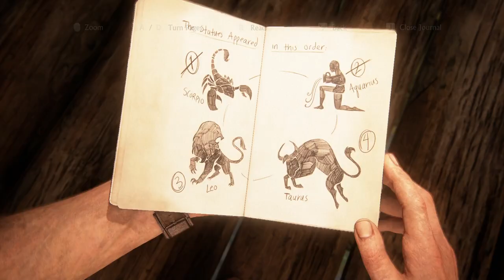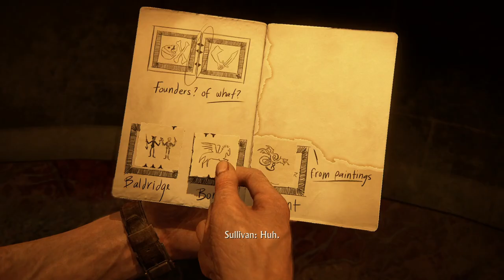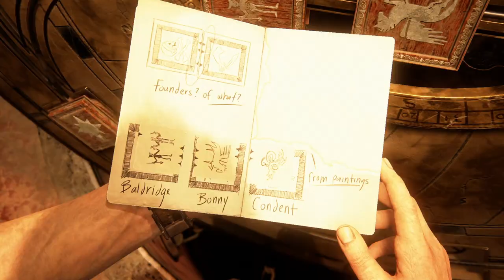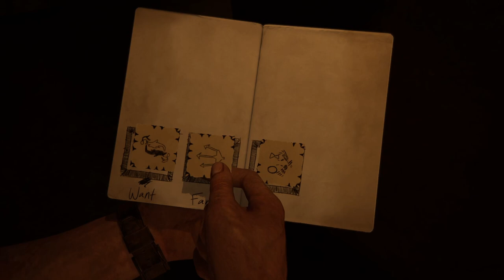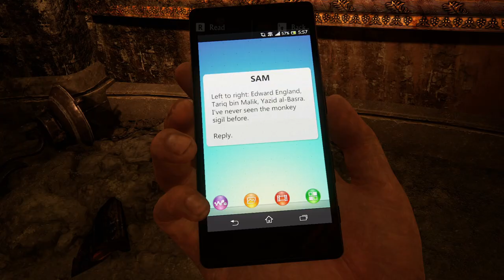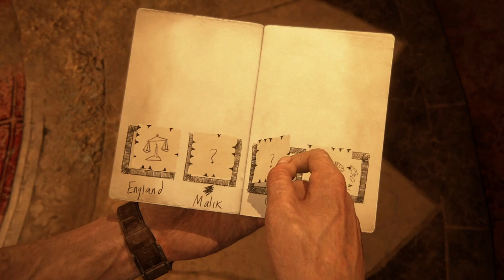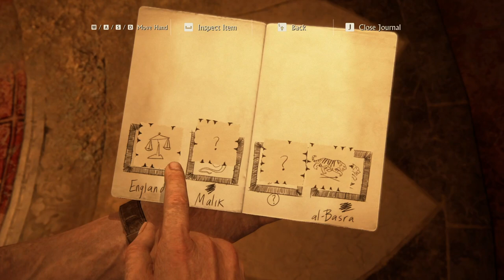Uncharted 4: A Thief's End - part 6